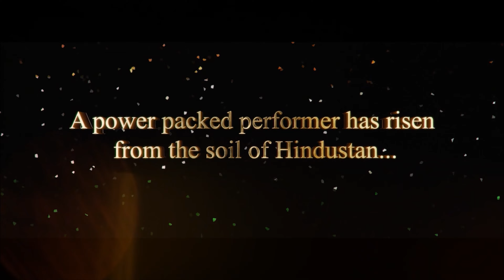Sunny Hindustani Showreel 2023 | Indian Idol Season 11 Winner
*Sunny Hindustani* the winner of *Indian Idol 11* is a singer and performer par excellence.
A 24 carat magical voice with the power pitch serenity combined. The legacy of true Sufi music continues. Be it Sufi Quwaali, punjabi folk or Bollywood. A power packed performer has risen from the soil of Hindustan
Sunny Hindustani 100% Hindustani